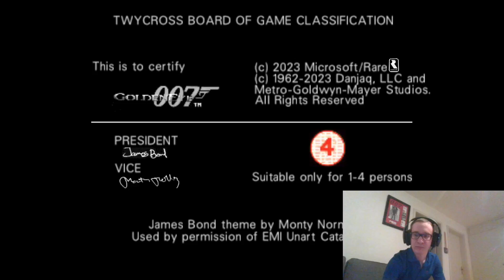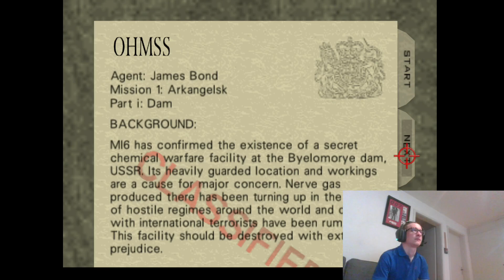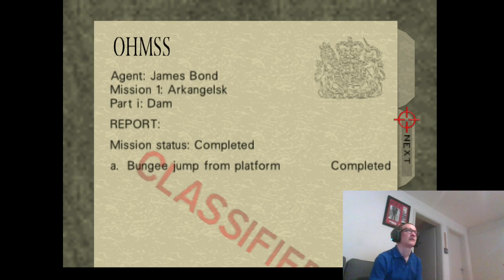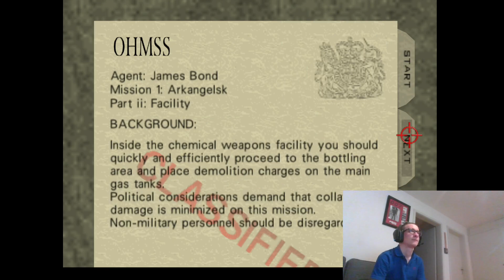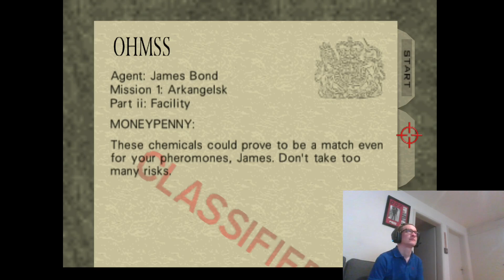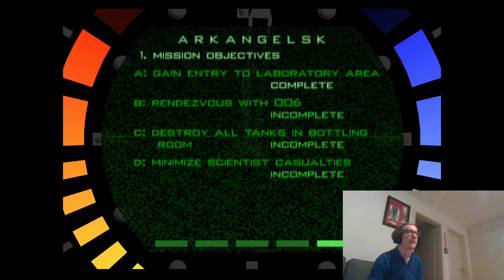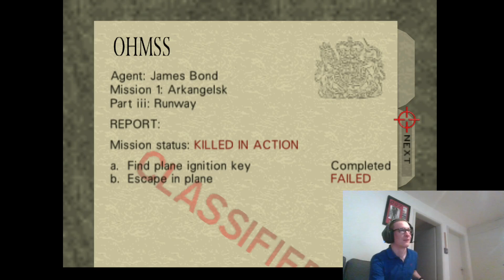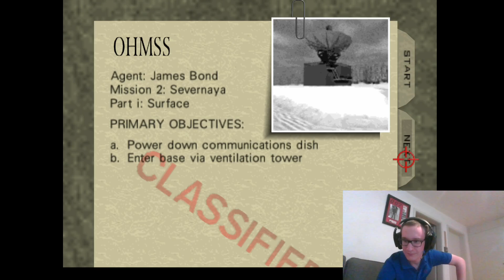GoldenEye 007 sur XBOX SERIES X !